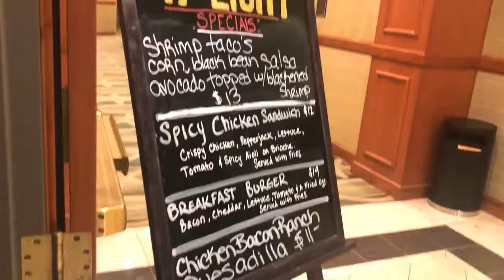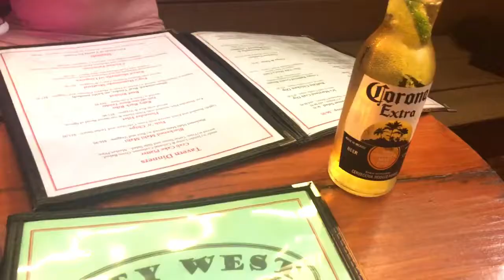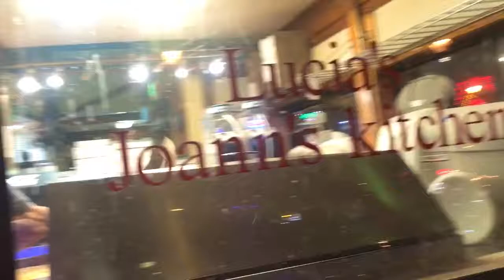ROAD TRIPPIN | GIRL'S TRIP TO BALTIMORE VLOG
Hey Bitch!!!

Me and my Sis Steph stepped out for a night out in Baltimore, our home away from home. Join us and like this video for more vlogs and even MORE BANDANNA!

WATCH MY GRWM (WHICH I RECORDED BEFORE THIS VLOG!)

JUICYBANDANNA1